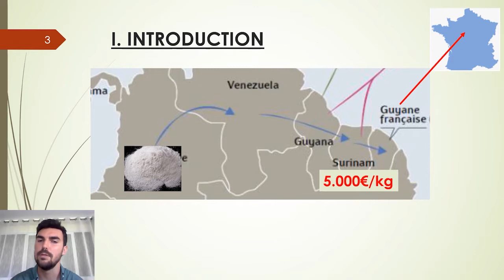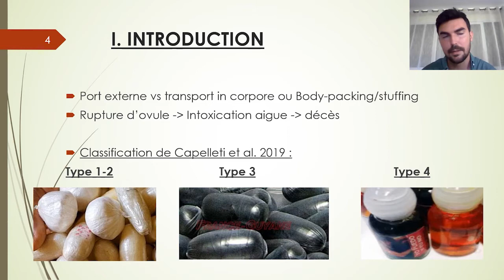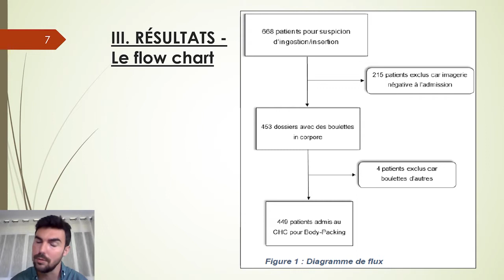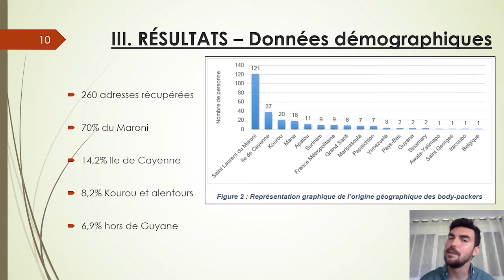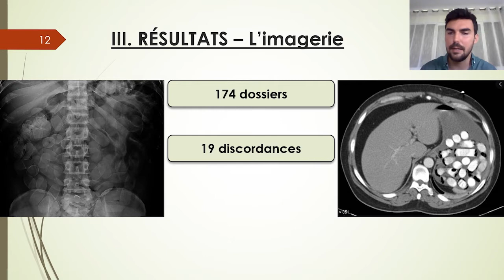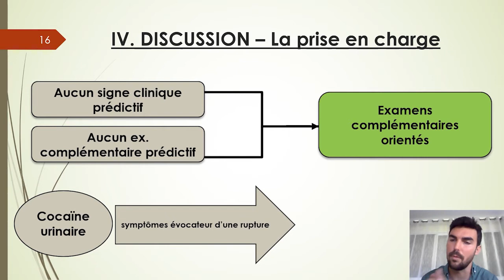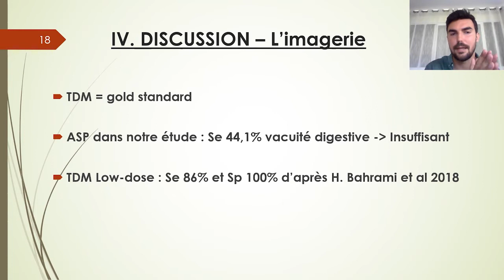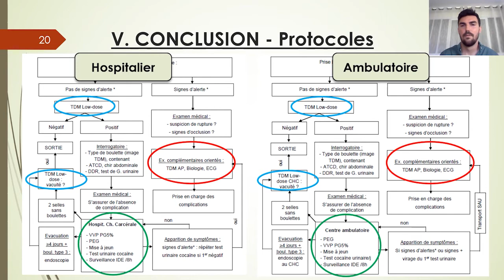Transport intracorporel de cocaïne, body packers, Cayenne, Guyane 2016 2019 - Vincent Piriou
Dans cet vidéo Vincent Piriou nous présente son travail : Description épidémiologique et évaluation de la prise en charge des Body-Packers au Centre Hospitalier de Cayenne de 2016 à 2019.

Auteurs:Vincent Piriou, Clémence Bonnefoy, Karim Hamiche, Kallel Hatem, Jean-Marc Pujo, Alexis Fremery.
Cette présentation à fait partie de la session "intoxications" de la 4ém journée "Nos soignants ont du talent" qui a eu lieu le 25 juin 2021 à l'Université de Guyane.

Vous trouverez également les posters présentés lors de ce congrès à l'adresse

Nous vous attendons nombreux pour l'édition 2022 de « Nos soignants ont du talent » à l'université de Guyane si la situation sanitaire le permet.